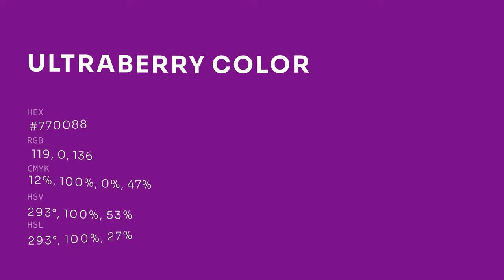Ultraberry color #770088 hex color - Violet color - Cool color 770088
What color is Ultraberry ? #770088 hex color - Violet color - Cool color 770088

Hex #770088 Color Code is also known as Ultraberry color.